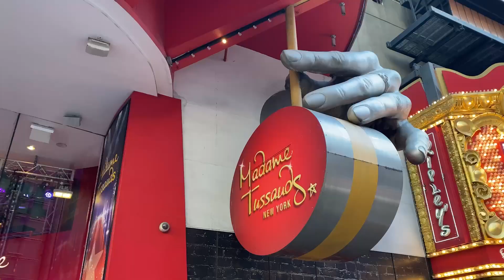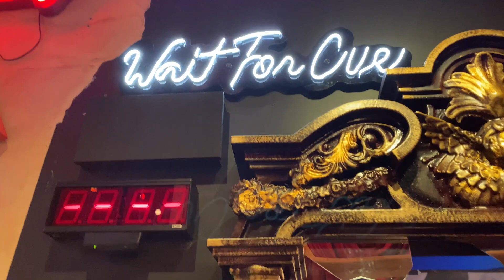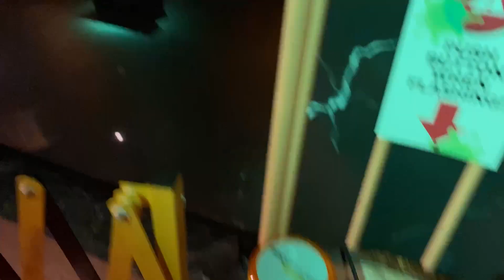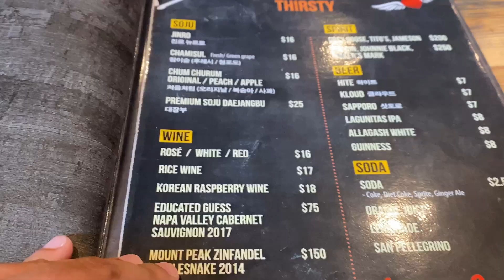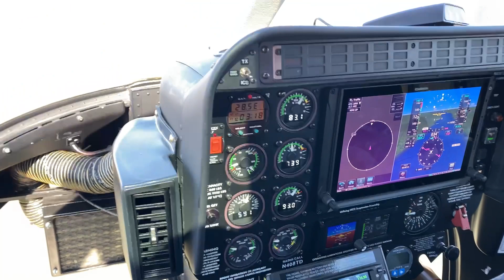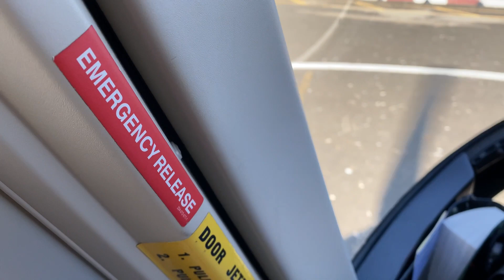Vlog 8: Korean BBQ, Wax Museum, and helicopter ride!